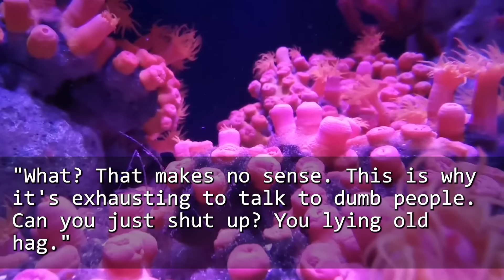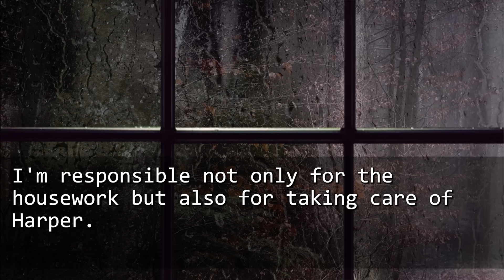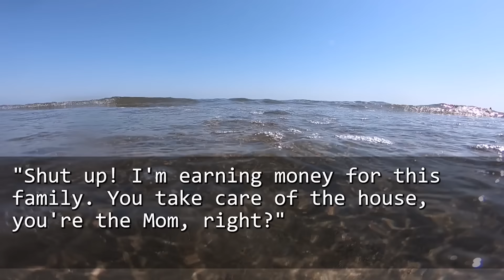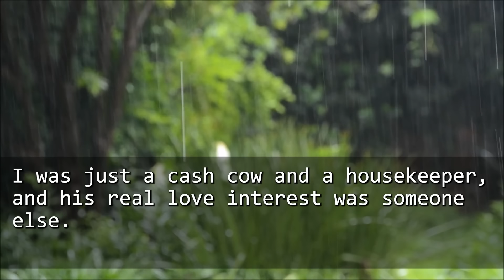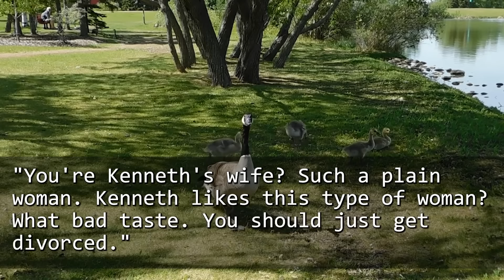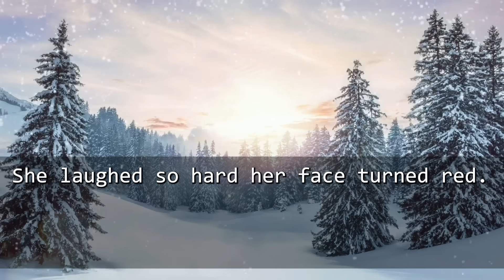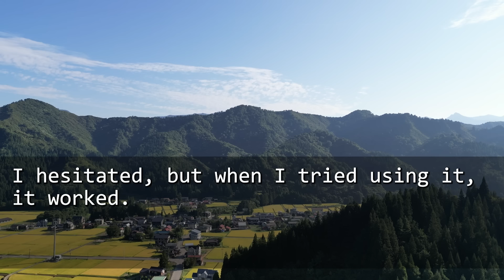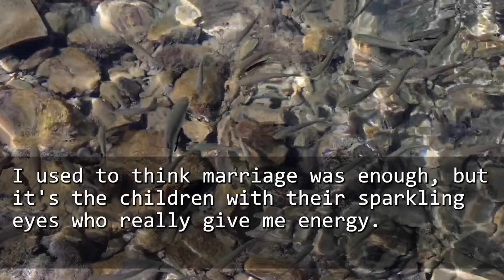My Stepdaughter Told Me Not to Leech off Her Dad Making $9K. But She Then Had No Clue That I was...